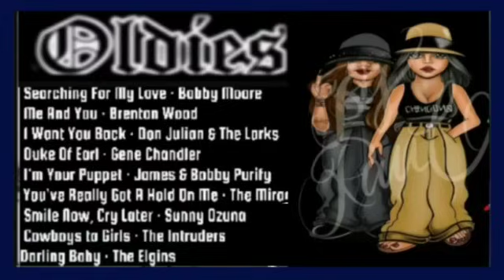OLDIES BUT GOODIES CLASSIC LOWRIDER HITS